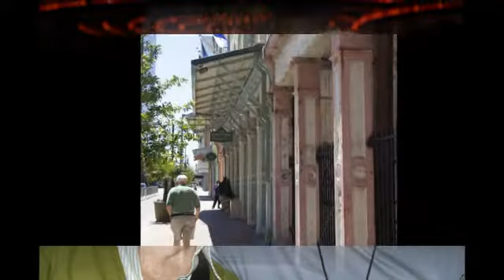2012-03-25 NEREA New Orleans Convention - Part 2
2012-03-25 NEREA New Orleans Convention - Part 2